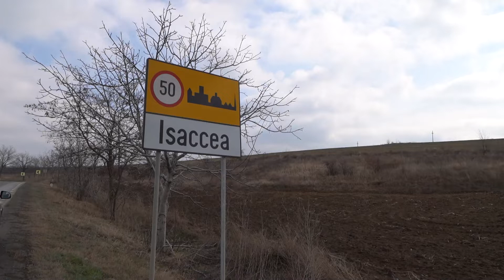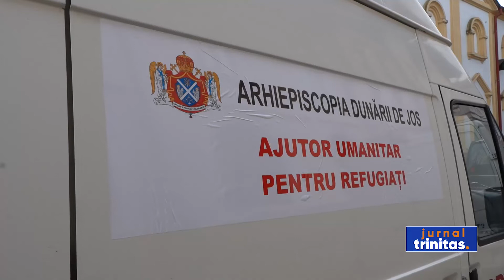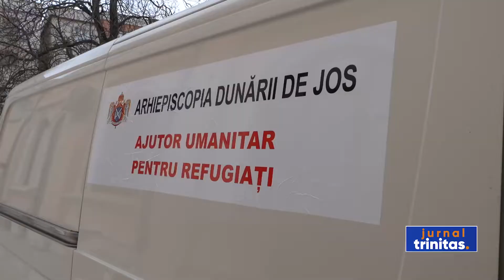Acțiuni pentru sprijinirea refugiaţilor din Ucraina, din partea Arhiepiscopiei Dunării de Jos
În ultimele zile, și în Vama Isaccea din județul Tulcea au ajuns cu bacul tot mai mulți refugiați din Ucraina. Pentru a veni în sprijinul lor, Arhiepiscopia Dunării de Jos a luat o serie de măsuri menite să ofere un sprijin concret celor care au fugit din calea războiului. Preoţi de la Centrul eparhial şi din cadrul Protopopiatelor Galaţi şi Brăila s-au mobilizat ieri, pentru a trimite către Episcopia Tulcii 380 de pături, 400 de geci, produse de igienă personală, alimente de primă necesitate şi apă. La această acţiune s-a alăturat şi Parohia Viile din judeţul Galaţi, cu diverse produse colectate pentru refugiaţi.